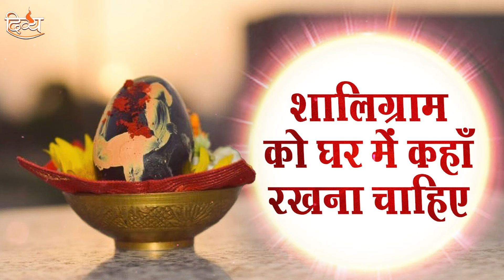शालिग्राम को घर में कहाँ रखना चाहिए ? Shaligram Puja 2023 | Channel Divya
शालिग्राम को घर में कहाँ रखना चाहिए ? शालिग्राम घर में क्यों रखें ?

मान्यता है कि घर में भगवान शालिग्राम हो, वह तीर्थ के समान माना जाता है। स्कंदपुराण के कार्तिक महात्म्य में शिवजी ने भी शालिग्राम की स्तुति की है। शालिग्राम को घर में रखने के कई चमत्कारिक लाभ हैं। जिस घर में शालिग्राम का पूजन होता है उस घर में लक्ष्मी का सदैव वास रहता है।

Janiye shaligram ki puja kaise kare ? shaligram ko ghar mein rakhna chahie ya nahin ? Shaligram ko ghar mein kahan rakhna chahiye ? sirf Divya Channel par.

Subscribe to Divya Channel youtube page for latest hindi bhajan , Krishna ji new bhajan , Durga Mata bhajan , bhajan kirtan , latest hindi bhajan 2022 For the latest Bhajan, Aarti, Chalisa subscribe to our channel